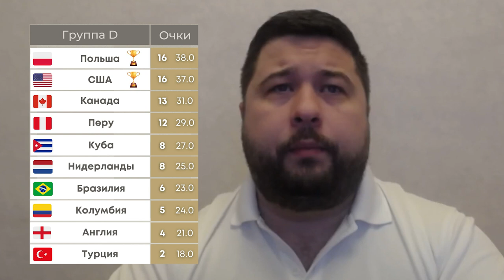СЕНСАЦИИ И ПОБЕДЫ Шахматной Олимпиады: кто пробился в плей-офф?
Из 153 команд осталось 8 сильнейших шахматных сборных мира📈 Впереди - решающие матчи плей-офф Онлайн-Олимпиады 2021

🎙МГ Владимир Добров сделал обзор лучших партий Главного Дивизиона и рассказал о предстоящих четвертьфиналах🏆

00:00 Вступление
00:18 Томаш Банус vs. Ахмед Адли
02:19 Андрей Есипенко vs. Франческо Сонис
04:41 Александр Донченко vs. Даниил Дубов
08:20 Бибисара Асаубаева vs. Анна Саргсян
11:19 Итоги Главного Дивизиона
13:30 Четвертьфиналы